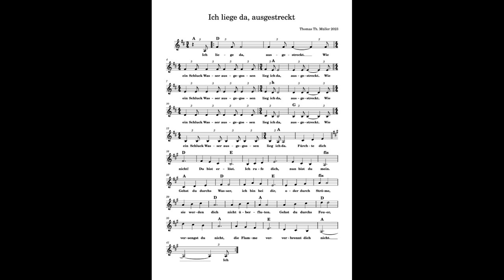Ich liege da, ausgestreckt | THOMAS TH. MÜLLER 2023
Musik (Piano + Gesang): Thomas Th. Müller 2023
Jes 43,1.2
Und nun, so spricht der HERR, der
dich geschaffen hat, Jakob, und der
dich gebildet hat, Israel: Fürchte dich
nicht, denn ich habe dich erlöst! Ich habe
dich bei deinem Namen gerufen; du bist
mein. 2 Wenn du durchs Wasser gehst, so
will ich bei dir sein, und wenn durch Ströme,
so sollen sie dich nicht ersäufen.
Wenn du durchs Feuer gehst, sollst du
nicht versengt werden, und die Flamme
soll dich nicht verbrennen.